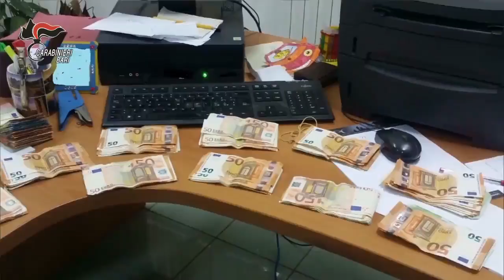Nemesi. Mafia, 50 arresti tra Altamura Foggia e Cerignola (I)